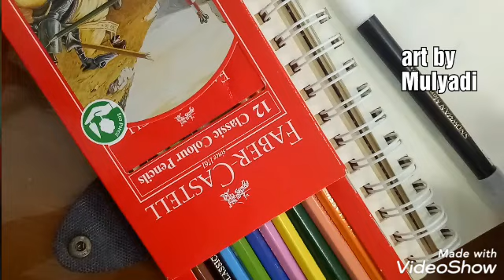must draw..Face drawing with Student Colour Pencil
how to raw boy and girl face with colour pencil step by step